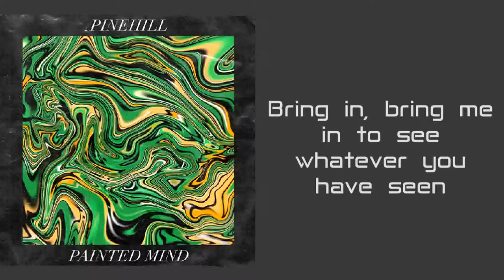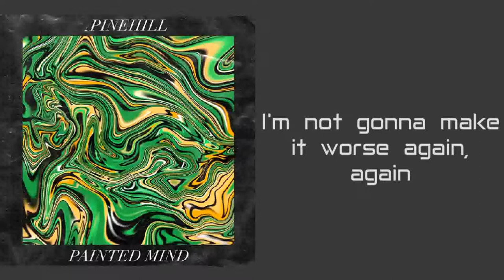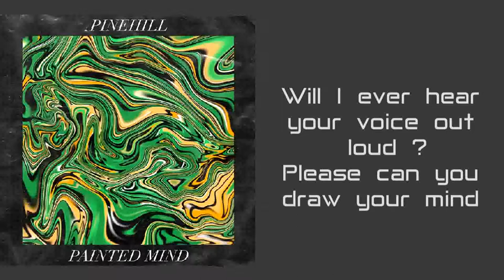Pinehill - Painted Mind [Lyrics on screen]